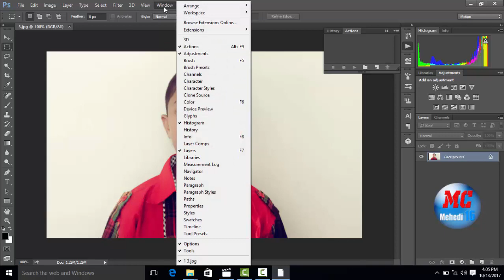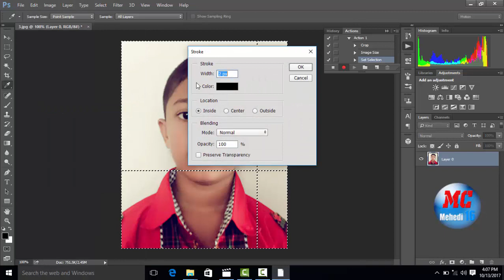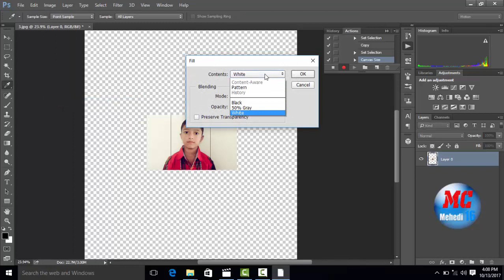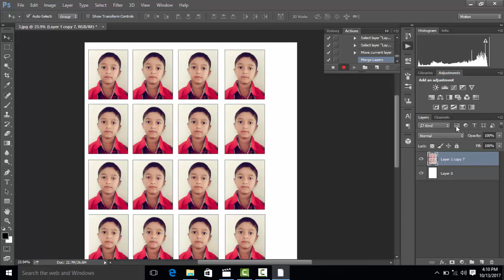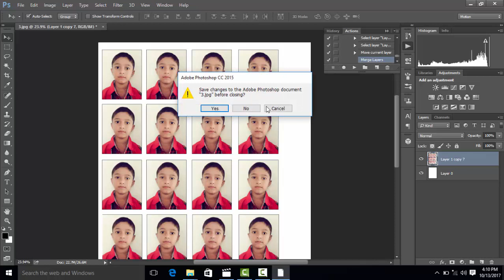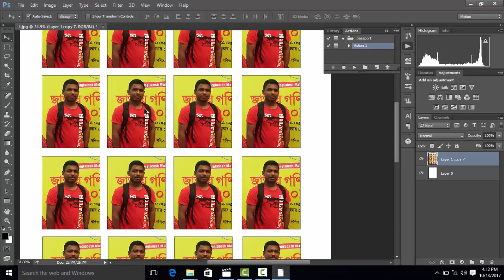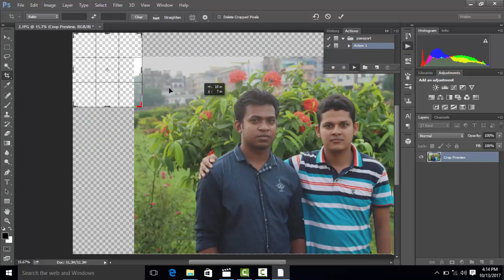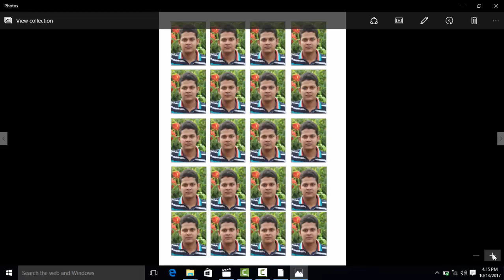How to create passport size photo in Adobe Photoshop CC 2017 ( One Click) by action command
In this video you can easily create passport size photo using Photoshop action command.Hope you enjoy this video...